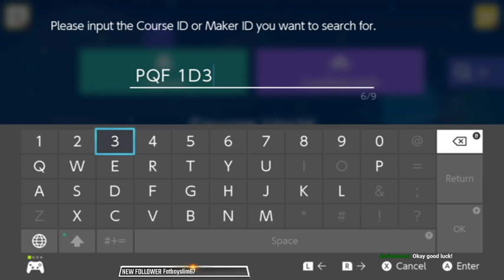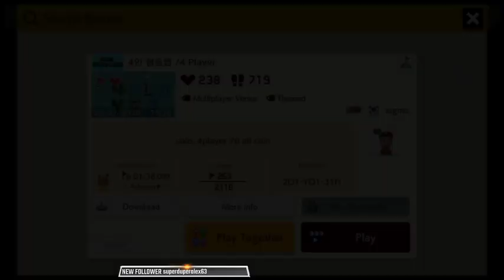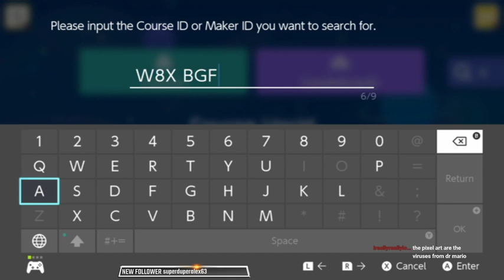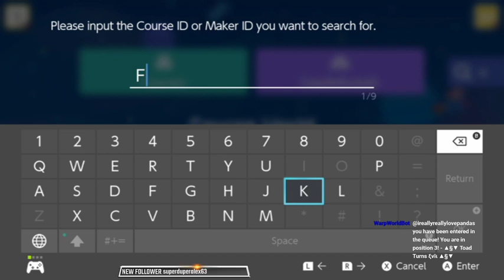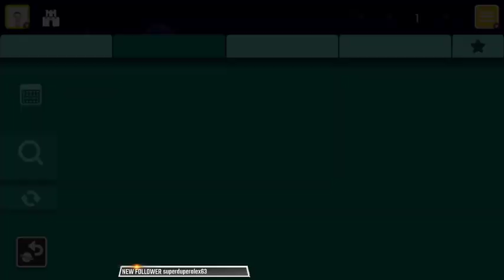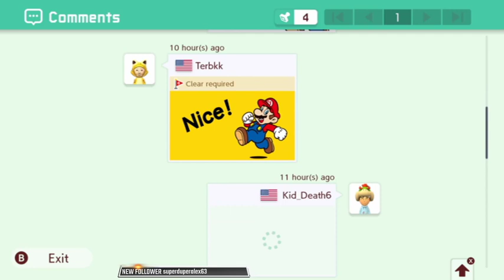Super Mario Maker 2 stream 18th June